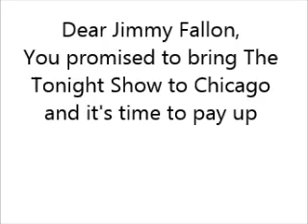Shakespeare and Sullivan - Mr. Jimmy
The purpose of this song is to motivate Mr. Jimmy Fallon into living up to the deal he made with Chicago Mayor Rahm Emanuel to bring "The Tonight Show" to Chicago. This song was recorded on "Morgan Mueller's Live in Chicago" in association with the 'Nuggets With Newggit' radio program which airs every Monday at 4pm on WXAV 88.3FM.